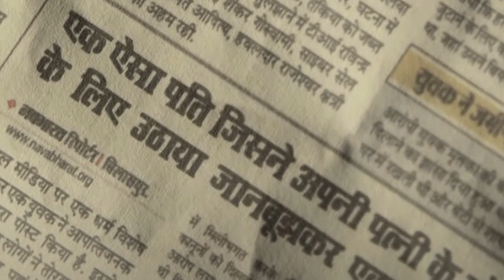Jaan Bujh Kar Web Series Official Trailer & Story | Streaming On Voovi App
From Tellywood Hungama, you can see and watch your famous television Rare and Unseen Images, Pictures, Trailers, Promo, Photos & Hot HD Wallpapers Video are here.

Images Credit: Voovi App